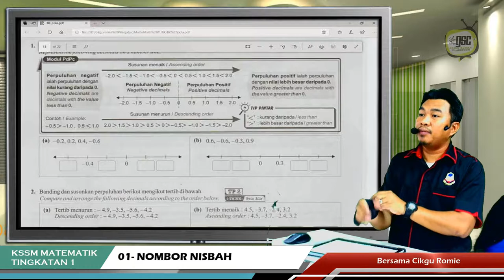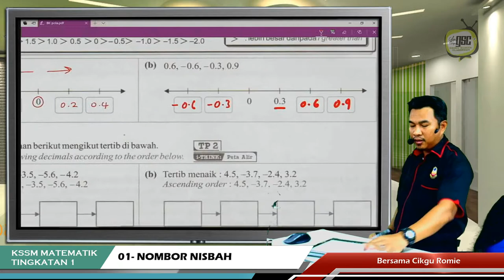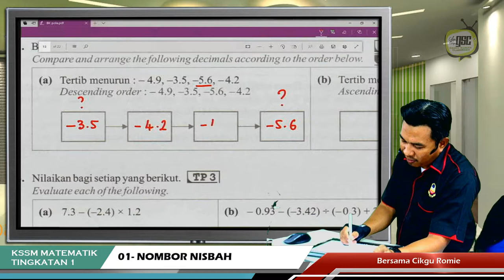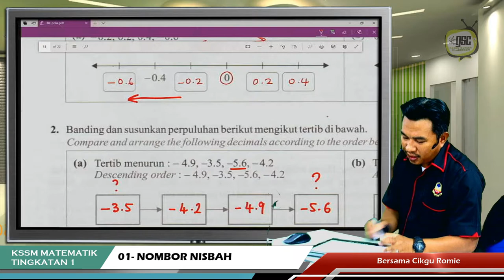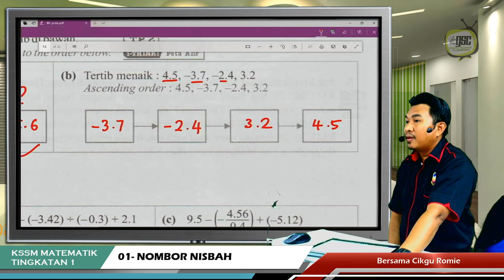KSSM19 1S 16 No Perpuluhan